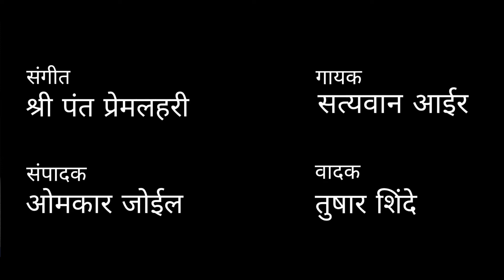निजप्रेमाचा उत्सव आला।सुखीं ठेवी दत्ता।हेंचि मागणें अवधूता। | Nijpremacha Utsav Ala |Devotional Song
नमस्कार मंडळी जर तुम्हाला हा व्हिडिओ आवडला असेल तर प्लिज या व्हिडिओला 'लाईक' 👍करा.

आमच्या नवीन चॅनेलच्या व्हिडिओ लवकर पाहण्यासाठी 🔔 'बेल' आयकॉन वर क्लिक करा.

पद २१२० : - निजप्रेमाचा उत्सव आला ।सुखीं ठेवी दत्ता ।। हेंचि मागणें अवधूता ।।धृ०।।
भक्ति देउनी भजन करवीं ।। नाहीं मी कर्ता ।। तूंचि विश्र्वानंतधर्ता ।।१।।
प्रेम देउनी उत्सव करवीं ॥आपुल्या निजभक्तां ॥ तूंचिआमची मातापिता ॥२॥
दत्त चरणीं अनन्यभावें ॥ पडलों पाहीं आतां ।। ब्रीद राखीं अवधूता
||3||

             श्री पंत प्रेमलहरी या भजनगाथेमध्ये 2730 पद असून ती पंतभक्तांना असीम आनंद देतात. प्रेमानंदलहरी हा पंत भजनाचा चॅनेल हा सुद्धा सर्व पंतभक्तांना एक पर्वणीच आहे. आम्हाला खात्री आहे की सद्गुरू कृपेने हा चॅनेल सर्वांना भाजनानंद मिळवून देईल. भक्तिरसाने ओथंबलेली पंत महाराजांची पद ऐकताना, पाहताना आपण या आनंदसागरामध्ये स्वच्छंद विहार कराल.

xxxxxx